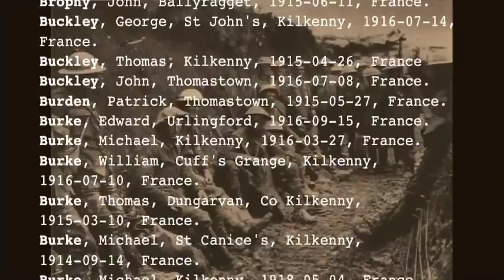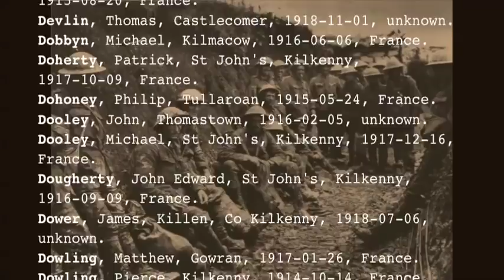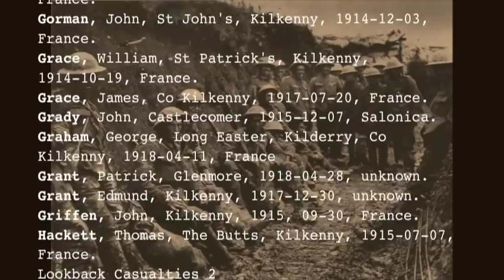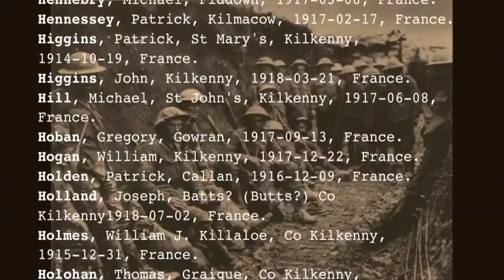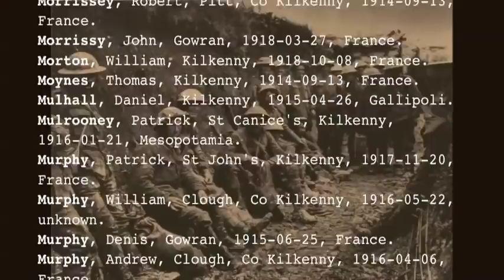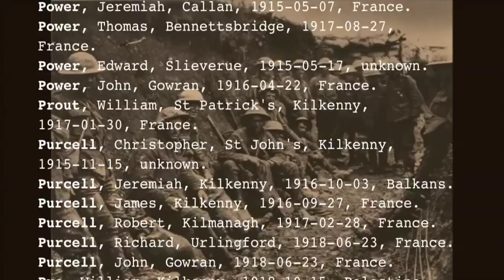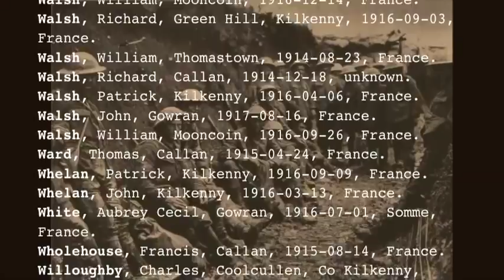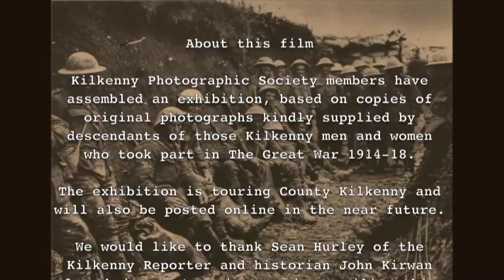Kilkenny, Ireland & the Great War 1914-18. List of Kilkenny War dead.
827 were killed as revealed by new research, including clergy and nurses.

List of those men from Kilkenny, Ireland, known to have been killed in the First World War 1914-18. They would have joined various regiments of the British Army or other countries' armies as Ireland at that time had not achieved Independence from Britain. Although men joined up in their droves, conscription was fiercely opposed and never introduced in Ireland. In fact, the threat of conscription polarised Irish society and sent many of it's opponents into the rebel camp, which laid the basis for Irish Independence. More information on those killed can be found online at Commonwealth War Graves Commission

The list has been added to since this film was made but was accurate at time of uploading. Latest list is linked above.

The WW1 Project organisers would be pleased to receive information on people from Kilkenny who served in (or were connected with the County in) WW1 for inclusion in our touring exhibition. Facebook